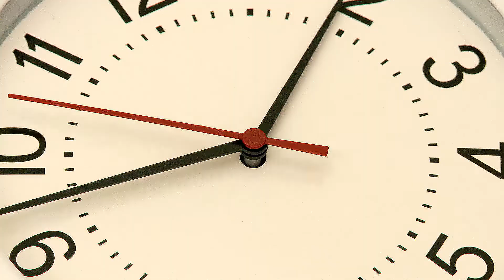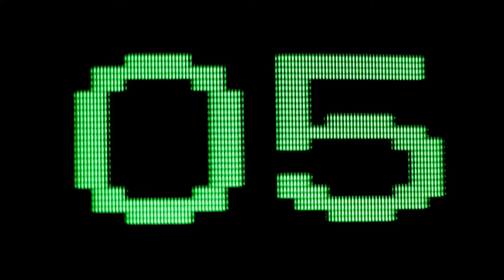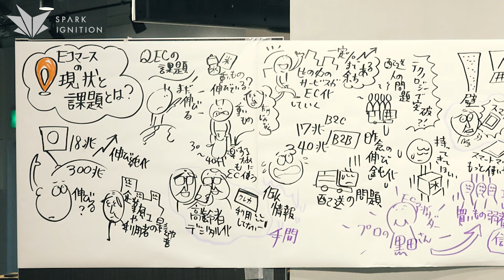SPARK IGNITION #39 ～Eコマースの未来～②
SPARK IGNITION Vol.39 「Eコマースの未来」

・Eコマース（EC）の現状

パネリスト（敬称略）
山口 高志（楽天株式会社 メディア事業 事業開発部 オフラインPPAP開発課
シニアマネージャー）
志賀 隆之（株式会社スマートショッピング 代表取締役）
林 英俊（株式会社スマートショッピング 代表取締役）
神馬 光滋（Flagship LLC 代表社員 / Shopify Plusエキスパート）